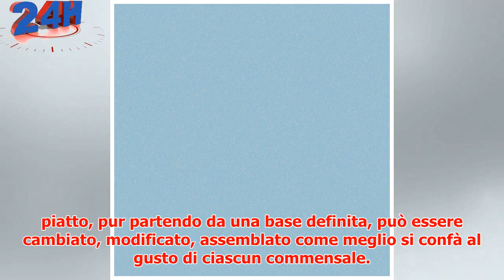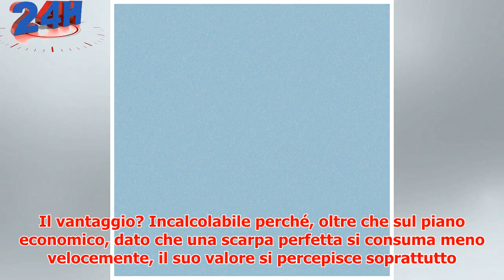Tailor Made is the Way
► Publisher Partner What's this? Contenuto realizzato da Vanity Fair per i propri Publisher Partner Ig...